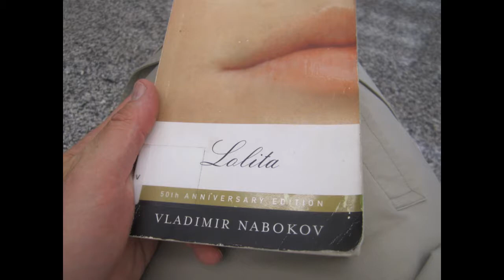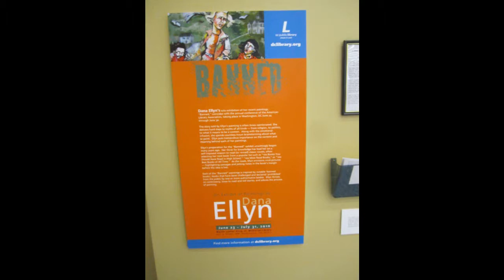Dana Ellyn Banned Books 2010-06-28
Dana Ellyn touches on the subject of "Banned Books"